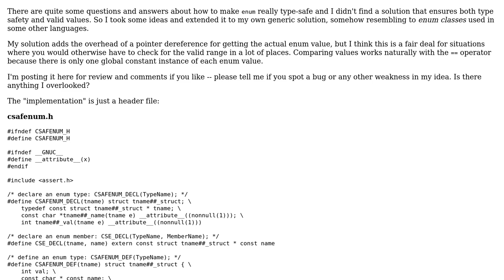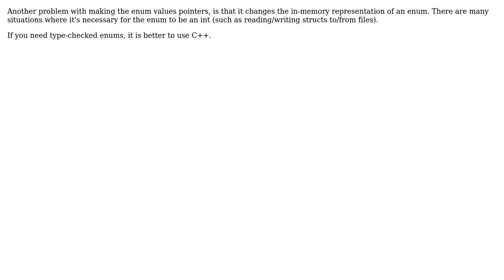Suggesting "safe enum" class for ISO C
With thanks & praise to God, and with thanks to the many people who have made this project possible! | Content (except music & images) licensed under CC BY-SA | Music | Images & others | With thanks to user Felix Palmen user David Jeske and the Stack Exchange Network Trademarks are property of their respective owners. You are responsible for your own actions.